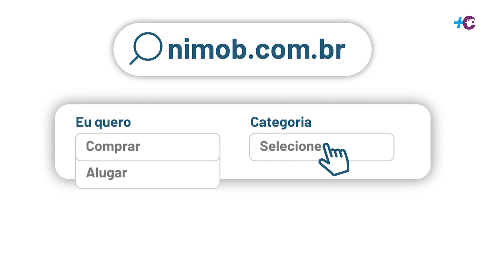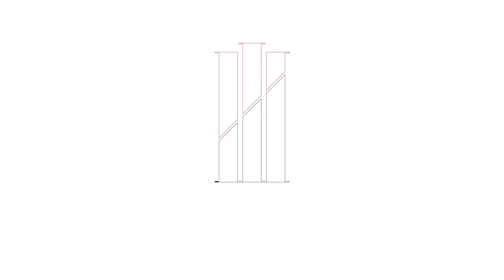Programa Mais Casa 21-10-2023